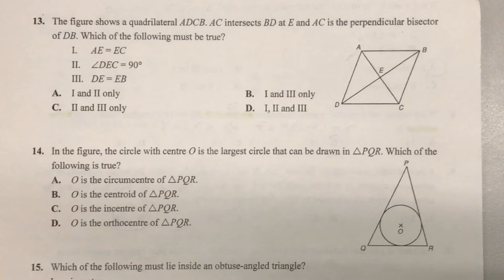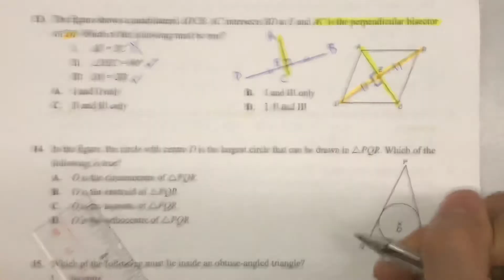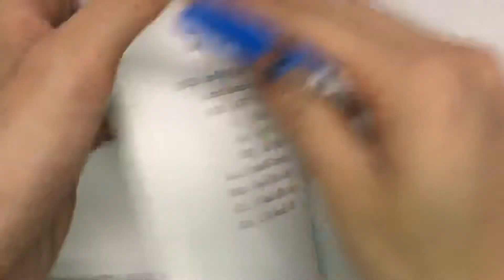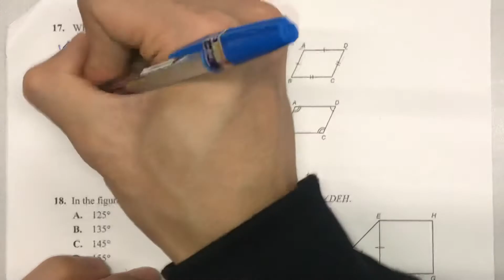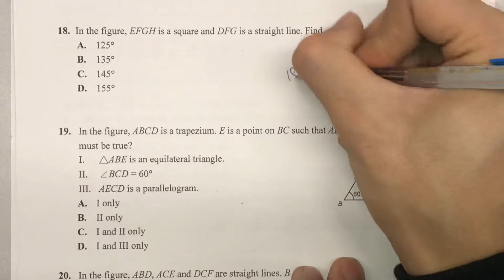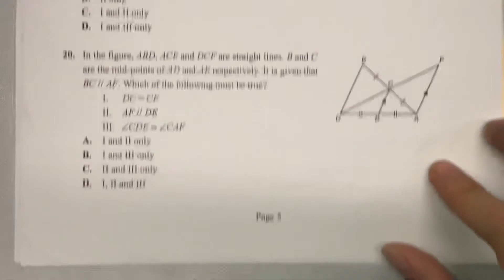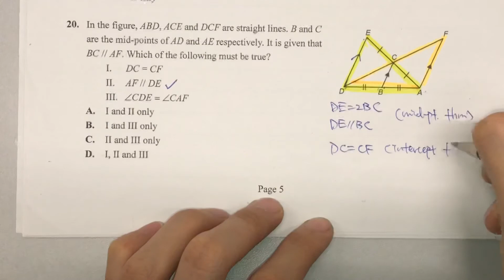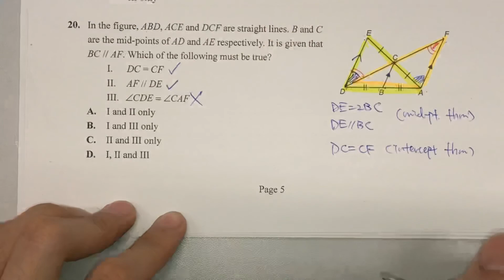1920 HYE S3 MCQ13-20